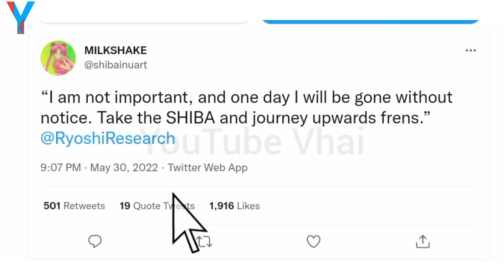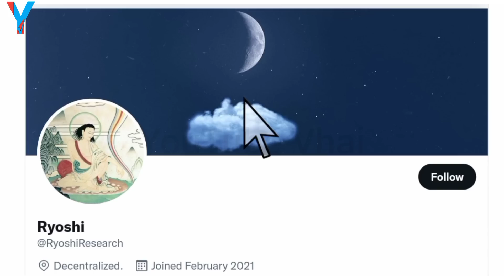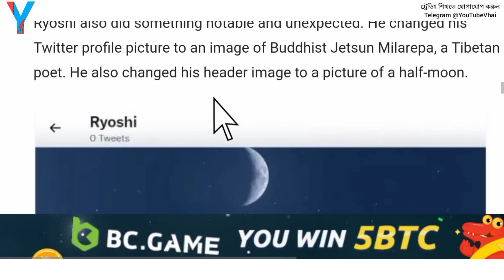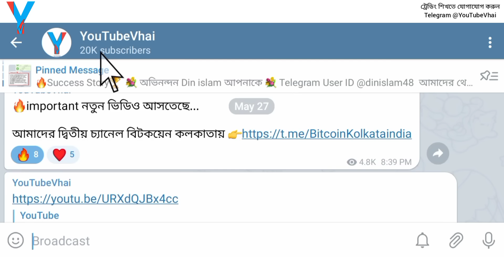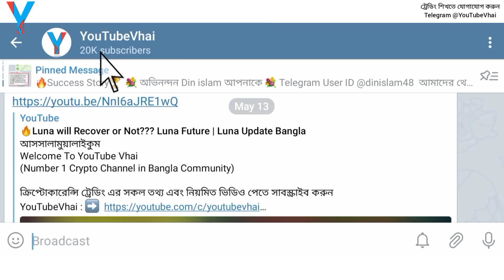🔥Shiba inu Will Scam or Not??? Shib Founder Deleted Everything!!! Shib Bangla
আসসালামুয়ালাইকুম
Welcome To YouTube Vhai
(Number 1 Crypto Channel in Bangla Community)

🔷 ট্রেডিং শিখতে যোগাযোগ করুন 🔷
🚨ট্রেডিং শিখুন, প্রতিদিন $5-$100 ডলার ইনকাম করুন,

একজন প্রফেশনাল ট্রেডার হতে, যতগুলো কাজ জানা প্রয়োজন, এই কোর্সটিতে A-Z সব শিখতে পারবেন.
( ইনকামের গ্যারান্টি) ইনশাআল্লাহ
🛑 নোট: আমাদের রয়েছে সার্বক্ষণিক সাপোর্ট এবং লাইফটাইম সাপোর্ট এর ব্যবস্থা ❤️
আপনার প্রয়োজনে, যোগাযোগ করুন..

অথবা আপনার নাম্বার দিন, ধন্যবাদ।

এক্সট্রা সুবিধা পেতে Referral কোডটি ব্যবহার করুন➡️  36905066

এবং এক্সট্রা সুবিধা পেতে এই কোডটি ব্যবহার করুন 👇👇
rBD1UWJ

OAsssalammu Alaikum
Allah Hafez